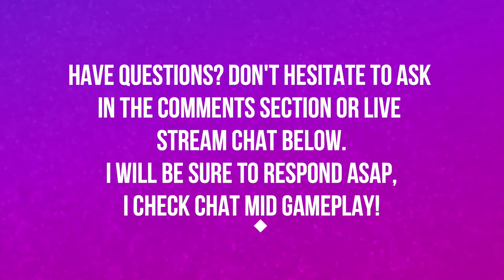VOL'DUN | BATTLE FOR AZEROTH | PART 7 | WORLD OF WARCRAFT BATTLE FOR AZEROTH 🎮🎮🎮